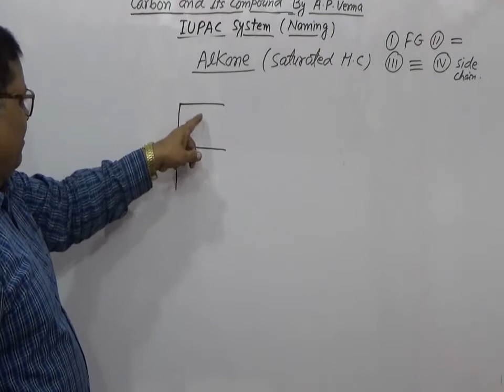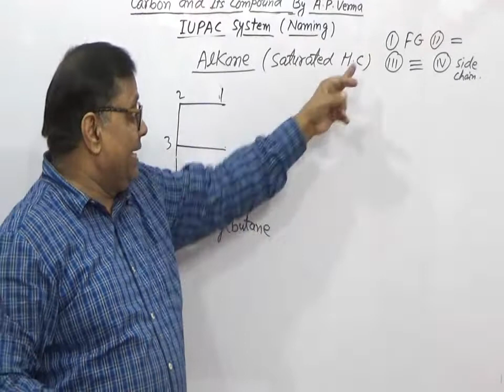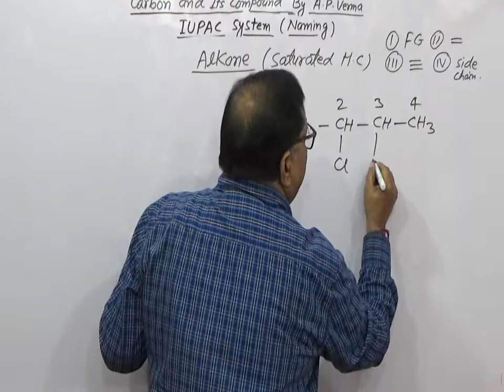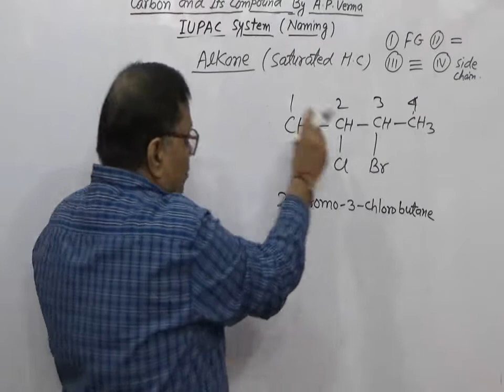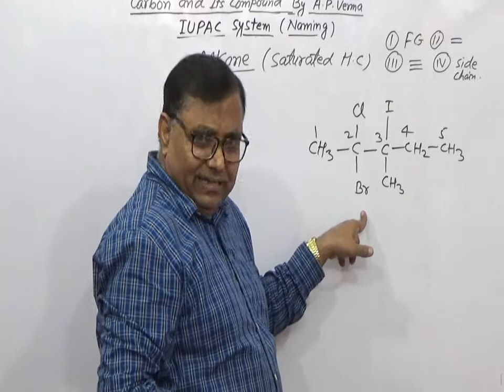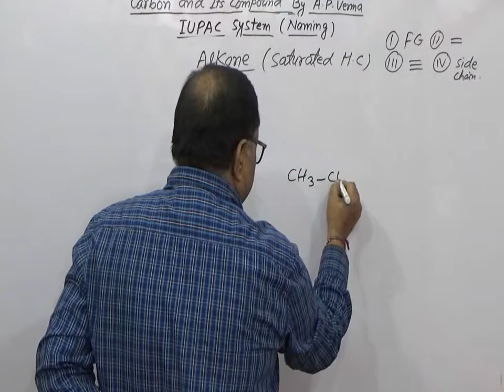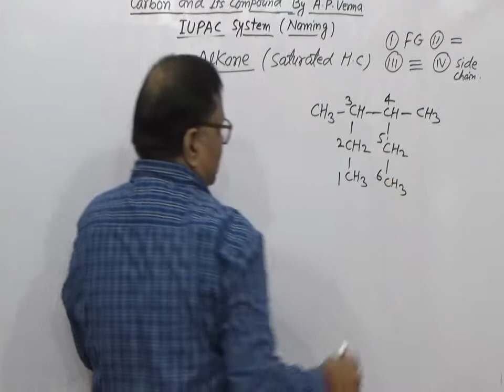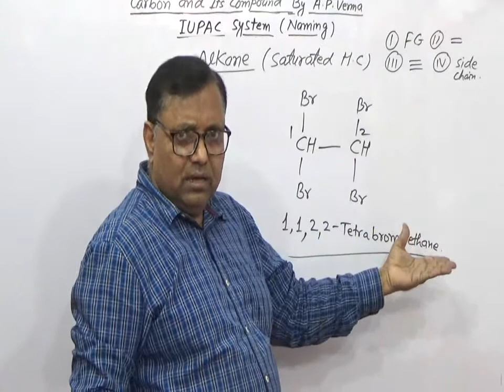Carbon & Its Compound (Nomenclature Of Alkanes )Class-10 &11, Pt-19 CBSE, ICSE, State Board Students